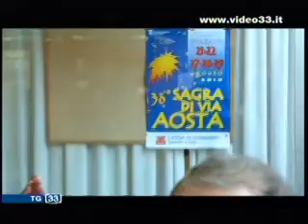Sagra via Aosta